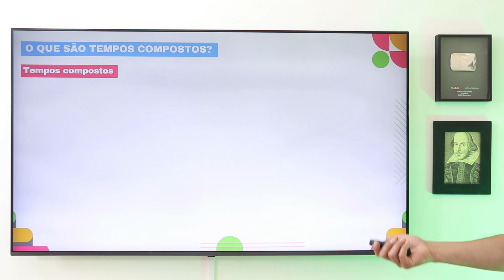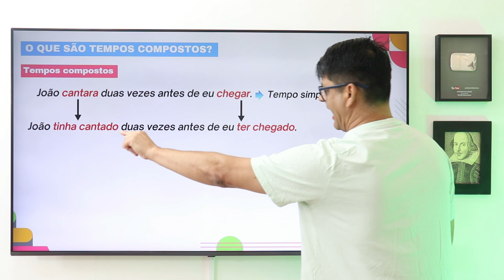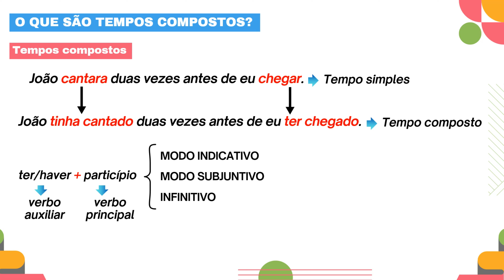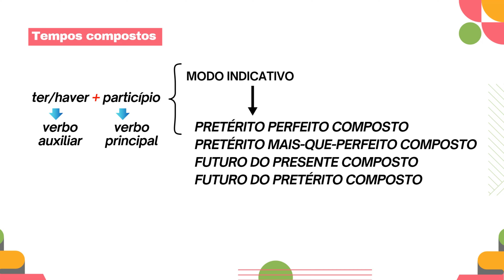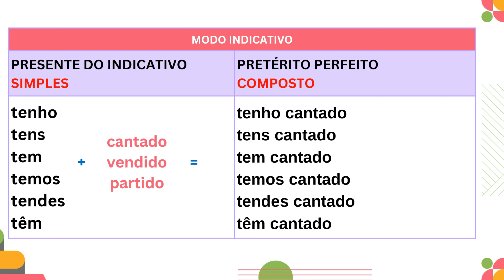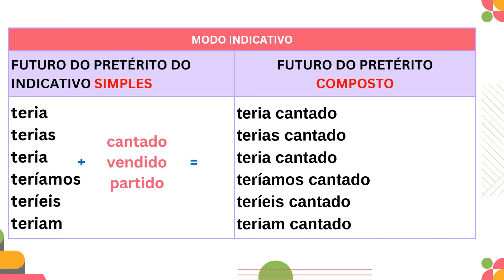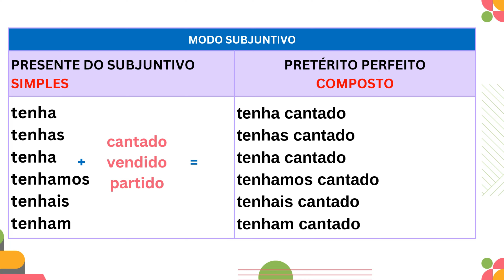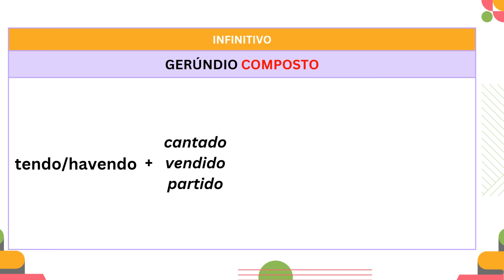Tempos compostos - Português para concurso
Domine o Português e conquiste a tão sonhada aprovação em concurso!